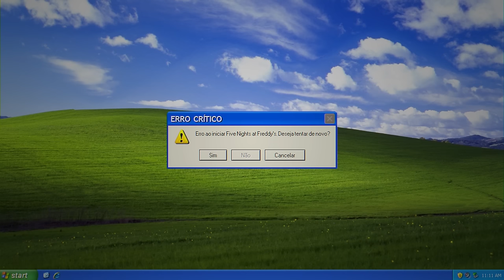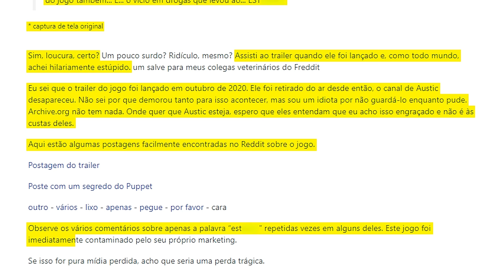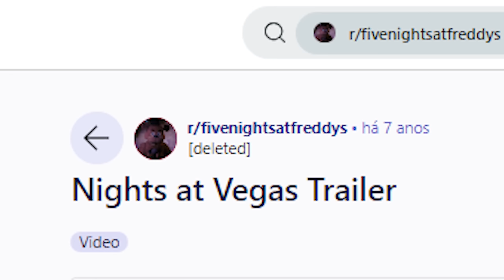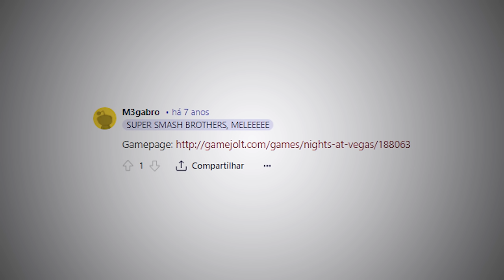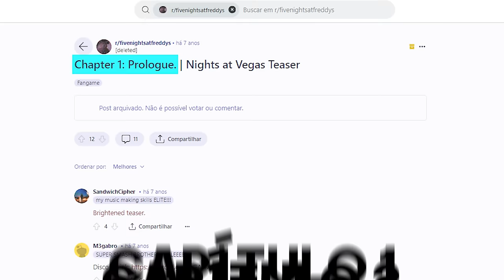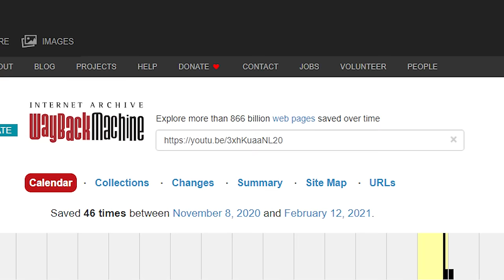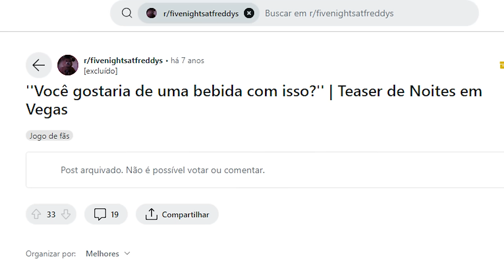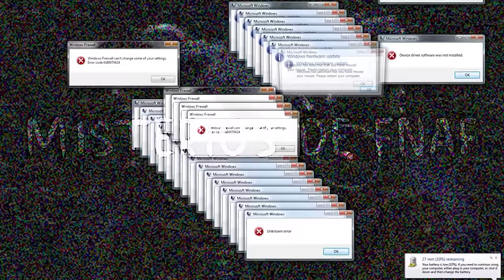O Trailer Perdido de uma Fan-Game de FNAF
Las Vegas.

█MÚSICAS:

The Stakeout - Christoffer Moe Ditlevsen
Ghosting - Christoffer Moe Ditlevsen
Clicky Gurgles - Lost In Vivo
Blacksmith - Godmode
Heaven's Night - Silent Hill 2
"Forest of Illusion" Super Mario World Orchestral Arrangement - RebeccaETripp
LUMZ (Produced by Spin Master Mugen) - Spin Master Mugen
O Mistério de um Trailer Perdido de uma Fan-Game de FNAF